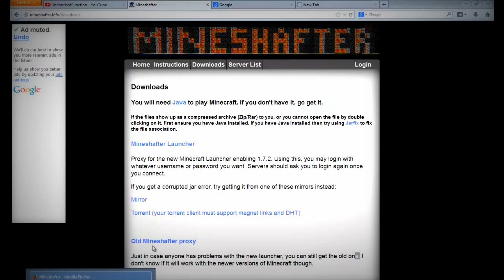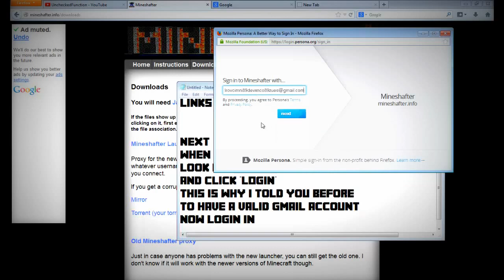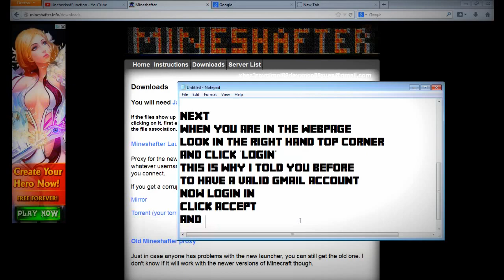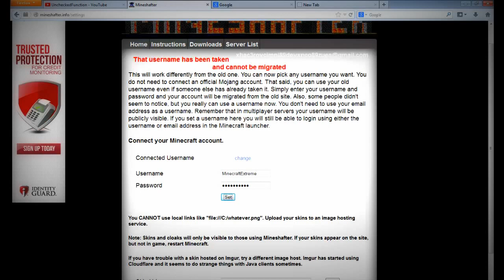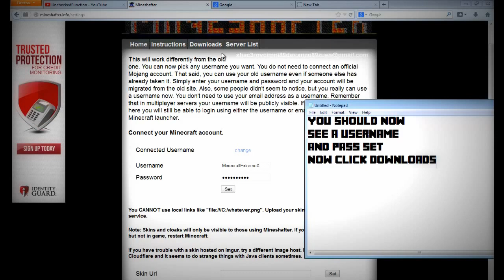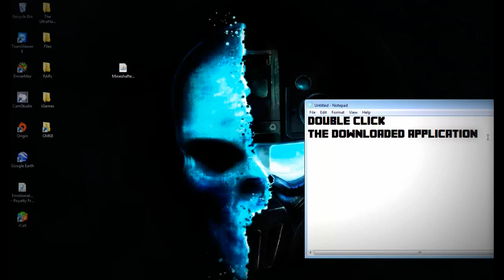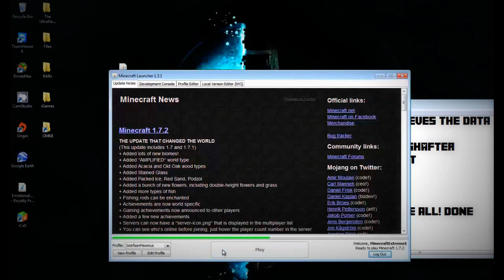How to get Minecraft Premium Account For Free 1.7.2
*NO SURVEYS, NO SPAM, 100% LEGIT! Want to play minecraft? But dont want to pay 27$? This video will resolve that issue. (WATCH IN HD)

THIS IS ONLY FOR EDUCATIONAL/ENTERTAINMENT PURPOSES ONLY
You can support the Minecraft community by just buying Minecraft @ minecraft.net!